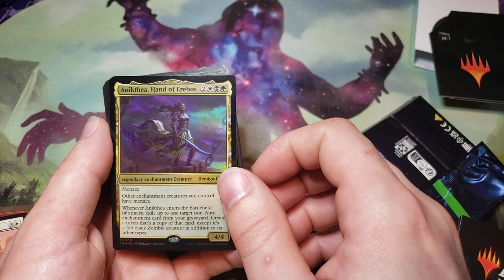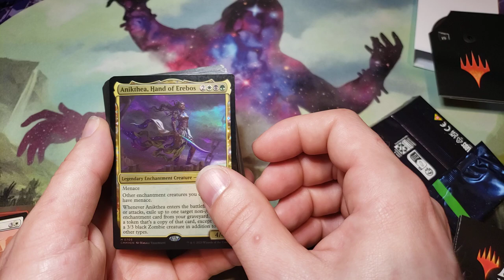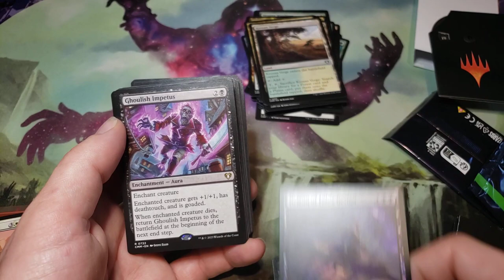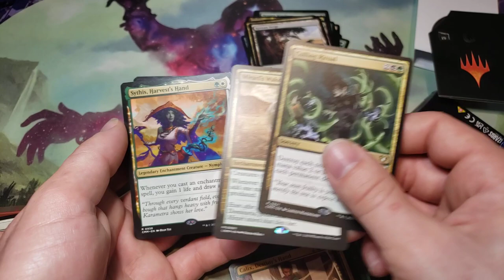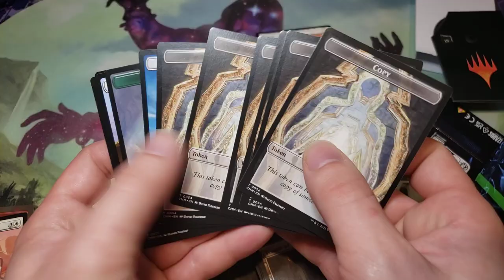Enduring Enchantments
I got this box at The Baseball Card Shop on Meridian in Puyallup Washington.